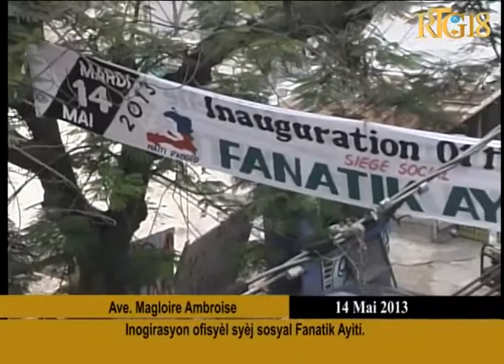Inogirasyon ofisyèl syèj sosyal Fanatik Ayiti.